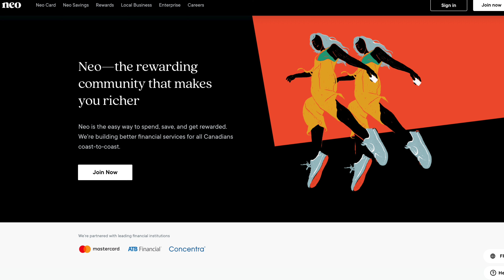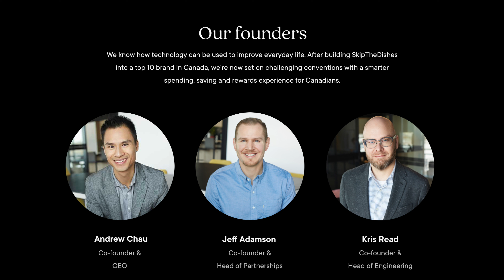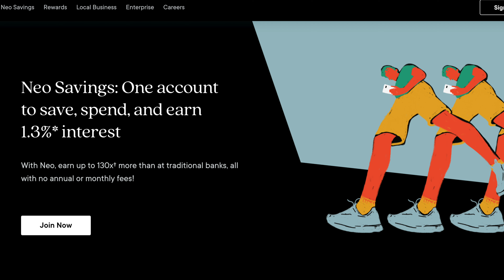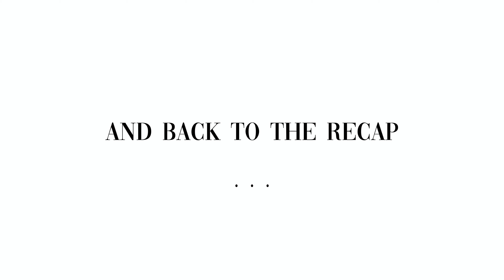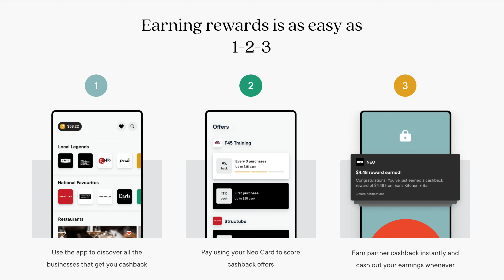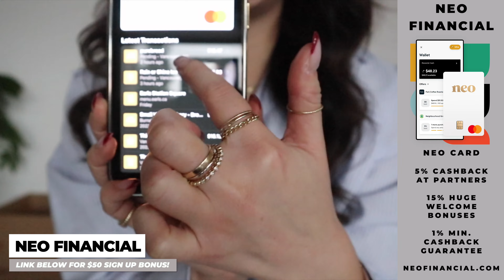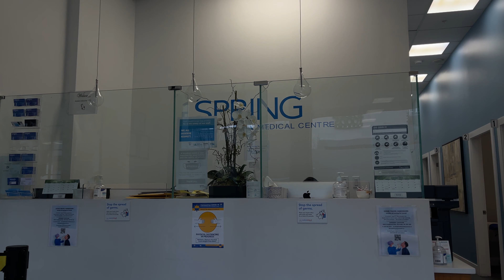LAST WEEK IN VANCOUVER: PIERCING MY EARS AT MEJURI, Neo Financial Credit Card, Eating at AnnaLena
LOCATIONS:
Angus T Bakery & Café
Address: 1036 Mainland St, Vancouver, BC V6B 2T4

Cypress Mountain
Address: 6000 Cypress Bowl Rd, West Vancouver, BC V7V 3N9

Awesome Foot + Spa
Address: 947 Seymour St, Vancouver, BC V6B 3M1

Purebread
Address: 159 W Hastings St, Vancouver, BC V6B 1H5

MEJURI
Address: 2166 W 4th Ave, Vancouver, BC V6K 1N6
Star Stud

Rain or Shine Ice Cream
Address: 1926 W 4th Ave, Vancouver, BC V6J 1M6

Sushi Garden Metro
Address: 4635 Kingsway, Burnaby, BC V5H 4L3

Spring Medical Centre
Address: 4453 Lougheed Hwy., Burnaby, BC V5C 3Z2

Stripped Wax Bar - Yaletown
Address: 1016 Mainland St, Vancouver, BC V6B 2T5

AnnaLena
Address: 1809 W 1st Ave, Vancouver, BC V6J 5B8

1,500 free Supercharger km or 1,000 free Supercharger miles on a new/used Tesla (must be purchased through the Tesla website)

$50 OFF ENDY MATTRESS WITH CODE:
WEI50

Code: getawei

MY MUST-HAVE AMAZON ITEMS: